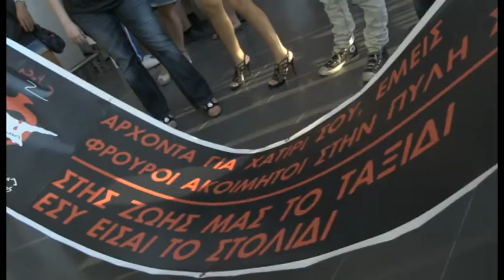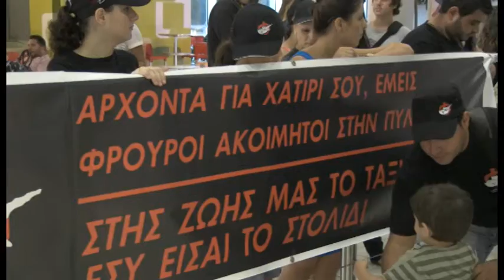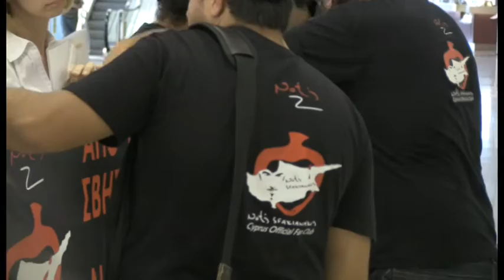Νότης Σφακιανάκης Αεροδρόμιο Λάρνακας Σεμπτέβριος 2011 (Συναυλία Δάλι)